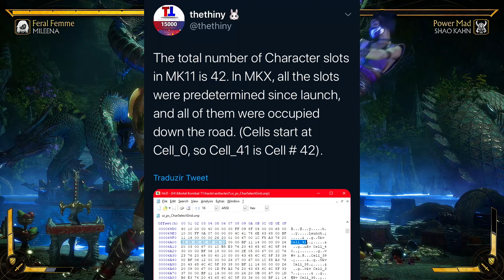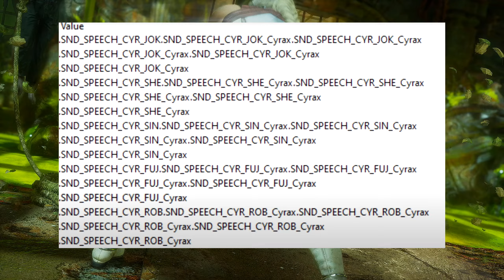What Is Next For Mortal Kombat 11 In 2021 - Kombat Pack 3 & More | Discussion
GREETINGS FLESHY MAMMALS! Today I bring you guys a Mortal Kombat 11 Discussion video and in this video we will be talking about the future of Mortal Kombat 11 and what could possibly be in store for us MK fans during 2021. A lot of people are thinking that MK11 is now finished and that we are not getting any more content but I did a bit of research and I now think that we will be getting a Kombat Pack 3 and possibly even more in the future. Mortal Kombat 11's 2nd Anniversary is coming up on April 23rd which if you remember correctly 2 weeks after the 1st Anniversary we got the MK11 Aftermath Announcement but also coming up soon is the Mortal Kombat Movie that being on April 16th 2021 and we all know that there will likely be cross promotion likely in the form of a Skin pack for the MK Movie characters like Sub-Zero, Scorpion, Sonya, Jax, Kano, Liu Kang and more so I suspect that something will be announced sometime in April or early May. let me know what you guys think in the comments. ENJOY!

Timestamps
0:00 - Intro
0:39 - 2 Year Anniversary
2:11 - Roster Slots
4:10 - Possible Kombat Pack 3
10:02 - Krossplay
11:02 - Closing Thoughts
11:38 - Outro

Shameless Algorithm Stuff